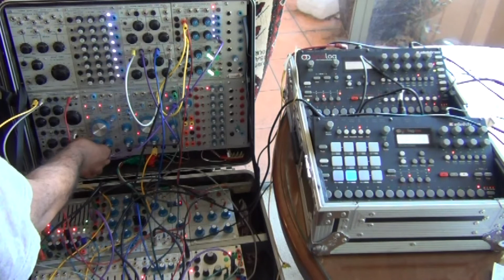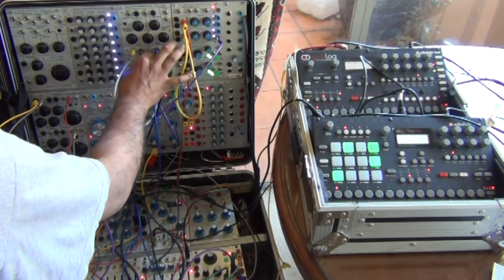Analog 4 & Elektron Rytm - entrancer